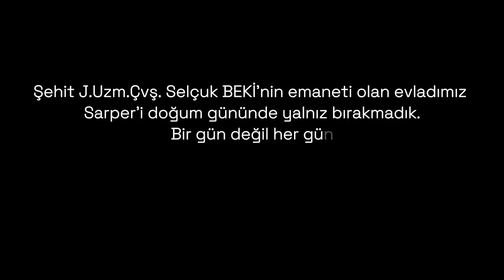Şehidimizin emaneti gözümüzün nurudur.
. 23 Mayıs 2016’da şehit olan Jandarma Uzman Çavuş Selçuk Beki’nin 12 yaşına giren oğlu Sarper’in doğum gününü kutlamak için Havva-Süleyman Yağlıca Ortaokulu’na gitti. Burada öğretmen ve arkadaşlarının katılımıyla Sarper için sürpriz doğum günü etkinliği düzenlendi, pasta kesildi. Denizli il Jandarma komutanlığı